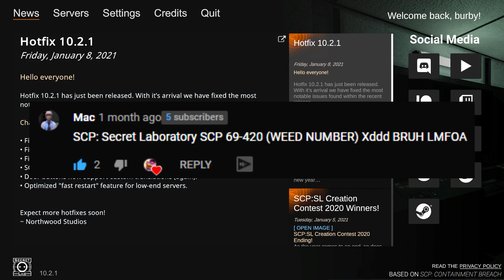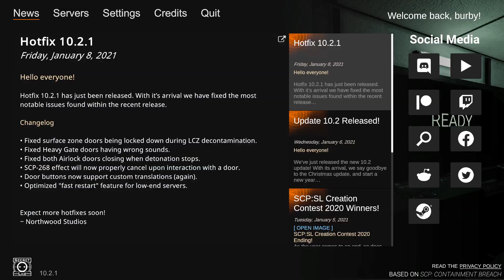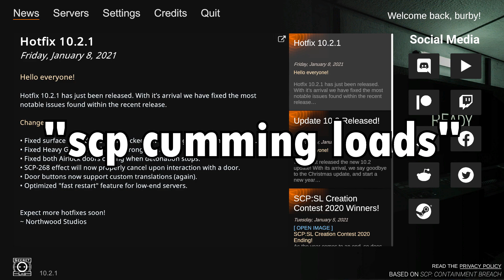SCP: Secret Laboratory the experience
scp secret laboratory speed run

isofluffy bruh gaming

is daddi floof

outro music stuff:

Source: Mother 3
Arrangement Supervisor: Kentaro Ishizaka
Composition: HAL Laboratory, Inc.
Arrangement: HAL Laboratory, Inc.
Composition and arrangement Copyright Nintendo / HAL Laboratory, Inc.

SCP – Containment Breach is a free and open source indie supernatural horror video game developed by Joonas Rikkonen ("Regalis"). It is based on the paranormal fictional stories of the SCP Foundation website. The game is played in 3D from a first person perspective and the protagonist is a human test subject labeled "D-9341" in an SCP Foundation facility devoted to containing and researching dangerous creatures called SCPs. The goal of the game is to escape from an underground SCP containment center in the situation of a complete security breach leading to the escape of the contained and dangerous creatures while avoiding security teams sent in to end the breach. The game has a procedurally generated play area created from a random selection of pre-existing rooms and hallways that are strung together to create the facility which is played in. The game features multiple popular SCPs from the SCP Foundation Wiki, such as SCP-173 ("The Sculpture"), SCP-106 ("The Old Man"), SCP-096 ("Shy Guy"), SCP-049 ("Plague Doctor"), and SCP-682

SCP: Secret Laboratory is a free indie supernatural horror multiplayer video game. It was initially based on the single-player game SCP - Containment Breach, which is itself based on the paranormal fictional stories of the SCP Foundation website. The game is played from a first person perspective as a scientist, armed guard or task force member, escaping test subject, attacking insurgent, or a rampaging anomalous entity (referred to as an SCP).

SCP: Secret Laboratory is based on the collaborative writing project of the SCP Foundation. The SCP Foundation is a fictional organization that captures and studies entities and objects that violate natural law (called SCPs); the actions of the fictional organization are documented by a collaborative writing website of the same name. In the game, these SCPs have breached out of their containment areas and are attempting to kill on-site personnel. Due to the breach, facility guards are told to go into the lower area of the site and rescue the scientists and shoot or arrest the Class-D personnel. The SCP Foundation also deploys a "Mobile Task Force" known as the Nine Tailed Fox to deal with and re-contain the escaped anomalies.

SCP-096 is a humanoid creature measuring approximately 2.38 meters in height. Subject shows very little muscle mass, with preliminary analysis of body mass suggesting mild malnutrition. Arms are grossly out of proportion with the rest of the subject's body, with an approximate length of 1.5 meters each. Skin is mostly devoid of color, with no sign of any hair. SCP-096 shows very little blood on his body. Some blood can be found on his mouth and his hands, and faint blood on his chest.

SCP-049 is contained within a Standard Secure Humanoid Containment Cell in Research Sector-02 at Site-19. SCP-049 must be sedated before any attempts to transport it. During transport, SCP-049 must be secured within a Class III Humanoid Restriction Harness.

Item SCP-173 is to be kept in a locked container at all times. When personnel must enter SCP-173's container, no fewer than 3 may enter at any time and the door is to be relocked behind them. At all times, two persons must maintain direct eye contact with SCP-173 until all personnel have vacated and relocked the container.

Nine Tailed Fox is a Mobile Task Squad composed of 9 personnel split into 3 groups. Their primary task is to handle Containment Breaches by re-containing all hostile SCP's as well as terminating any rogue Class-D.

All groups of the MTF Epsilon-11 have different tasks to complete when dealing with SCP Containment Breaches. The amount of units in one squad can range from 3-20 personnel.

Nine Tailed Fox is a ground of highly trained Task Force specializing in the recontainment and protection of all SCP's around the facility. They are the one MTF Unit the player can encounter during SCP-Containment Breach. They are identical to site guards, but have blue fatigues.

The Chaos Insurgency, unlike the Foundation who simply "store" their SCPs, would like to utilize the artifacts, most likely as weapons or as torture devices. The Insurgency also wants to take down the SCP Foundation by possibly unleashing several Euclid- and Keter-class SCPs. The Chaos Insurgency has access to a more limited amount of SCPs than the Foundation, but are more willing to use them without restriction.